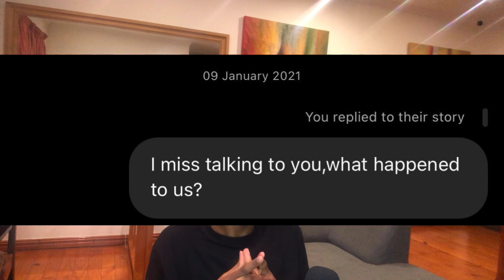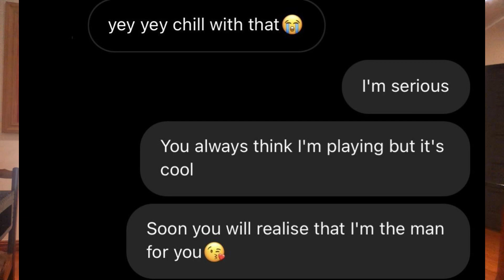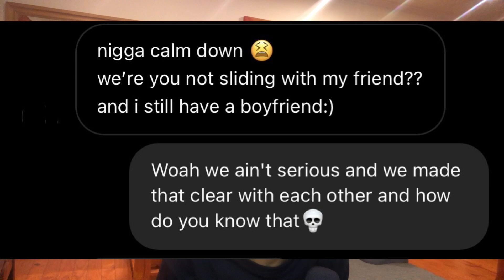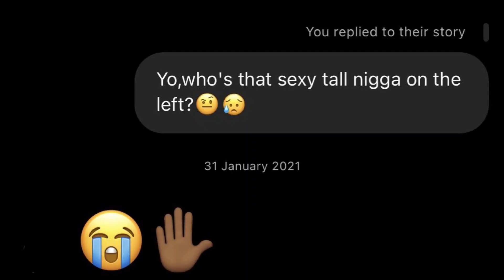A Failed Talking Stage With A CUFFED Hun(STORYTIME)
×If you reading this before the video, ENJOY🫂
×If you see this after the video then COMMENT YOU FAVORITE PART💯